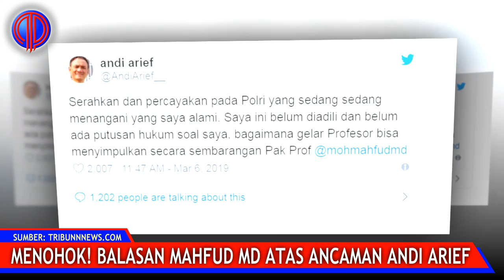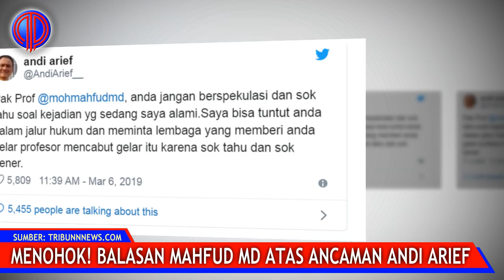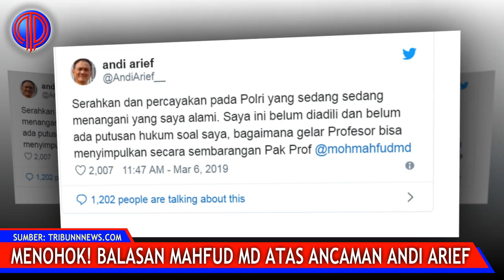Menohokk! Balasan Mahfud MD atas Anc4man Andi Arief: "Biarin Dia Ngoceh Lagi Biar Sembuh!"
erseteruan antara Mantan Ketua Mahkamah Konstitusi (MK), Prof Mahfud MD dengan Wasekjen Demokrat Andi Arief terus beranjut. Mahfud MD angkat bicara mengenai kasus narkoba yang menjerat politisi partai Demokrat, Andi Arief. Mahfud menyebut rehabilitasi yang dijalani Andi adalah bagian dari aturan hukum.

“Polisi punya prosedur dan alasan sendiri untuk merehabilitasi (Andi Arief). Tetapi, satu fakta bahwa Arief adalah pengguna narkoba itu hukumnya,” jelasnya di kompleks Kepatihan, Jumat (8/3/2019).

Mahfud MD menjelaskan, jika seorang pengguna narkoba seperti Andi Arief tidak harus dihukum tapi direhab itu adalah aturan hukum dan tidak bisa dipersoalkan.

Sehingga, warga juga harus menghormati aturan penegakan hukum tersebut.

Yang menarik, Mahfud yang pernah beradu pendapat ramai dengan politisi yang melontarkan kabar surat suara tercoblos tujuh kontainer itu juga membiarkannya tetap berpendapat.

“Biarin saja dia ngoceh-ngoceh lagi ndak papa itu hak dia biar cepat sembuh,” selorohnya.

Bahkan, mengenai tantangan Andi Arief mengenai pencabutan gelar profesor yang disandangnya, Mahfud pun menyebut hal tersebut sebagai hal bodoh.

Proses pembuatan video telah melewati riset mendalam dan bersumber dari media kredibel seperti detik.com, kompas.com, merdeka.com, tempo.co, republika.co.id, tribunnews.com, cnnindonesia.com, seword.com dan media terpercaya lainnya.